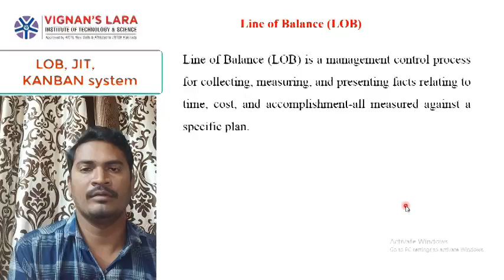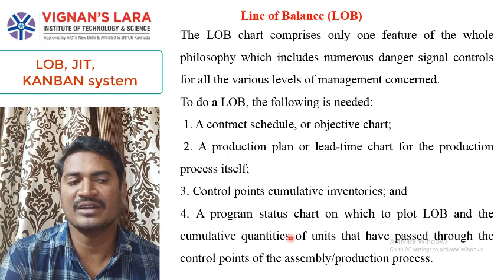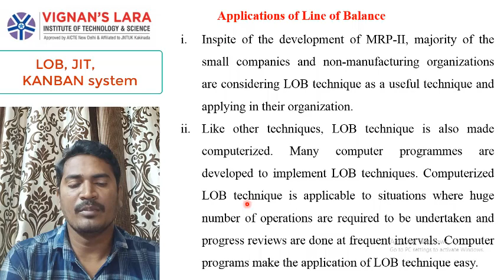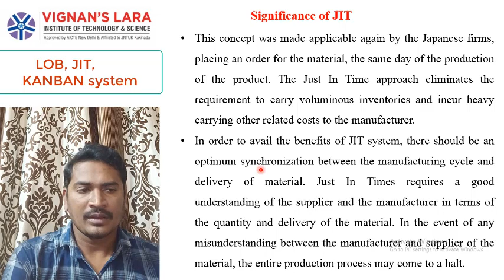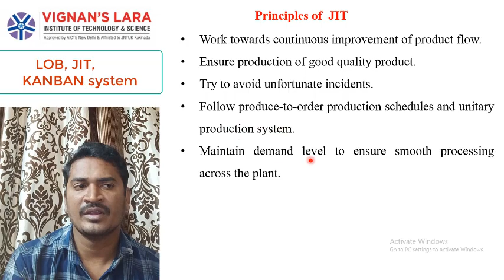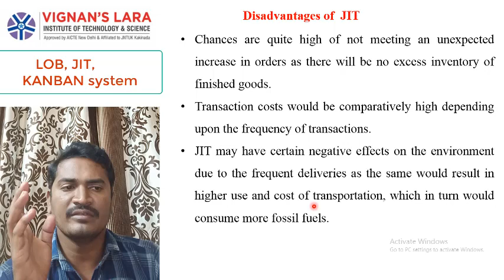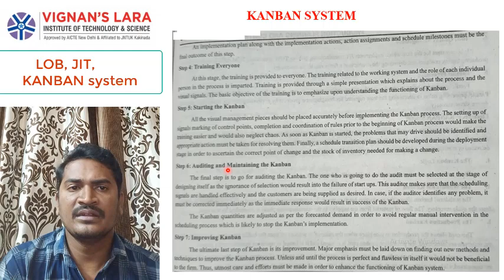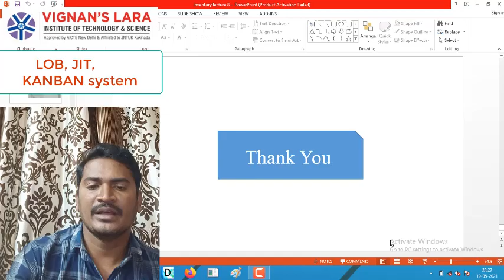LOB # JIT KANBAN SYSTEM # LINE OF BALANCE # JUST IN TIME